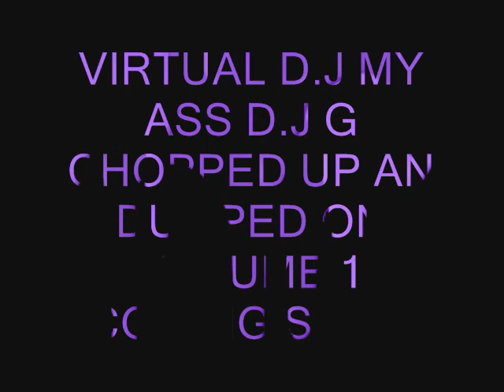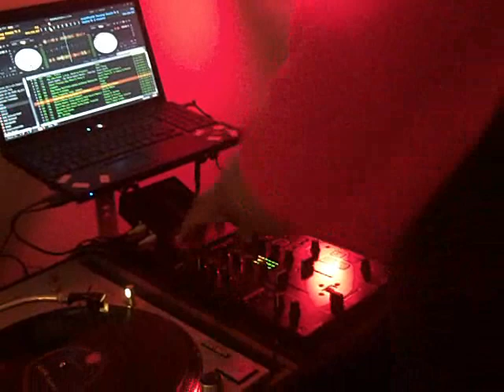D.J G CHOPPED UP N DUMPED ON PROMO pt 1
NO VIRTUAL D.J HERE D.S.K.G ENTERTAINMENT PRESENTS TO YOU D.J G LIVE IN FULL EFFECT ON HIS TURNTABLES GOING IN . HE IS THE ONLY REAL CHOP N SCREW D.J IN SOUTH CAROLINA WHO REALLY LIVES N BREATHES THE CULTURE